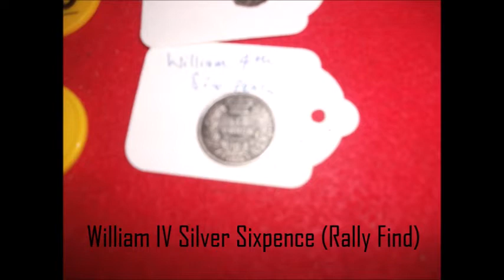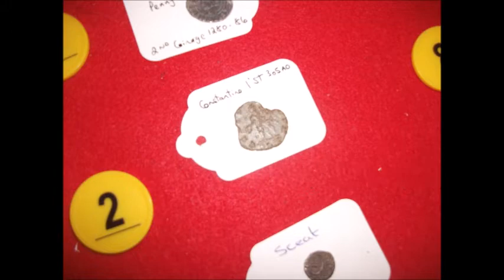ClodhoppersMDC February 2015 Meeting (4/2/15)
A Metal Detecting Club Meeting In Which I Review And Put On Display My Own Finds For The Members Interest.